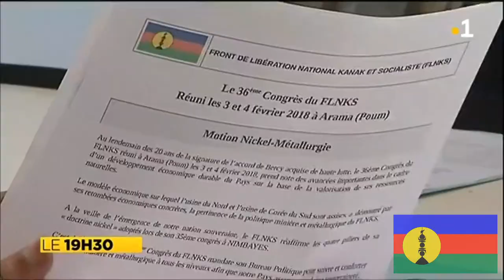La1ereNC 19h30 08jan18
Conférence de presse de notre mouvement FLNKS un retour sur le congrès d'Arama et point sur les objectifs et motions adoptées. Focus avec la déclaration commune de la jeunesse indépendantiste.